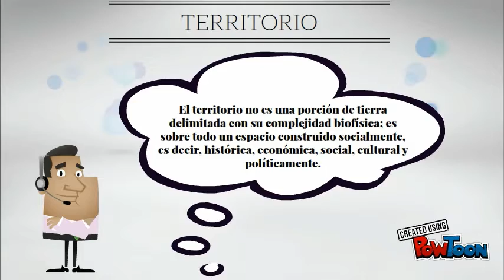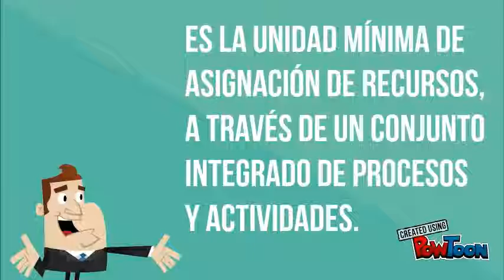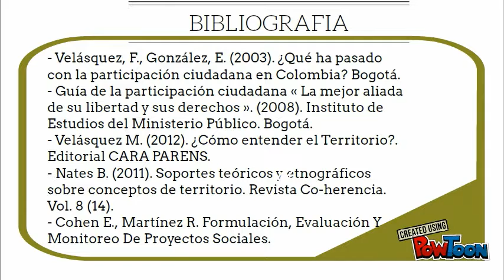Territorio, Participación ciud